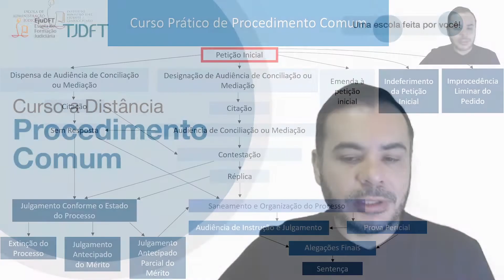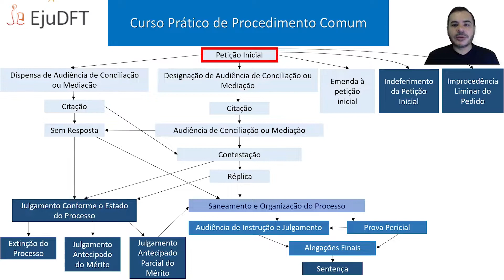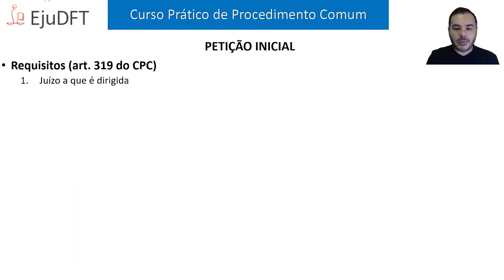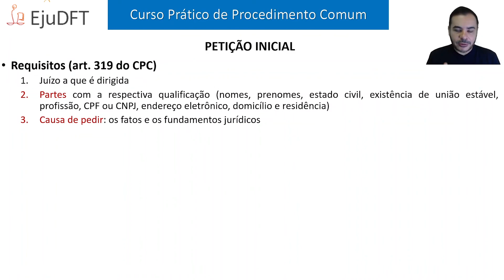3 Requisitos da petição inicial parte 1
Unidade 1 - Curso Procedimento Comum